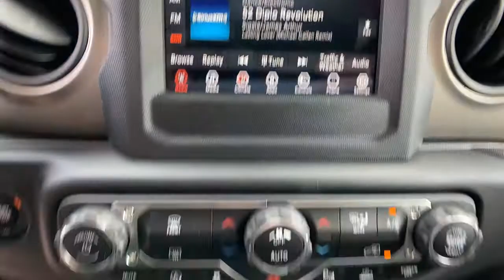2021 Jeep Gladiator Orlando FL, Central Florida, Winter Park, Windermere, Clermont, FL M0997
Nacho Clearcoat New 2021 Jeep Gladiator available in Orlando, Florida at Orlando Dodge. Servicing the Central Florida, Winter Park, Windermere, Clermont, FL area.
2021 Jeep Gladiator Sport S - Stock#: M0997 - VIN#: 1C6JJTAG7ML551360

Orlando Dodge
4101 W. Colonial Dr

Recent Arrival!2021 Jeep Gladiator Sport 3.6L V6 24V VVT 4WD 8-Speed Automatic Nacho ClearcoatTHIS VEHICLE INCLUDES THE FOLLOWING FEATURES AND OPTIONS: Advanced Safety Group (Advanced Brake Assist and Auto High Beam Headlamp Control), Convenience Group (Universal Garage Door Opener), GVWR: 6,250 lbs w/Max Tow Package, Max Tow Package w/4.10 Axle Ratio (4.10 Rear Axle Ratio, Anti-Lock 4-Wheel Disc Heavy Duty Brakes, Anti-Spin Differential Rear Axle, and Dana M220 Wide Rear Axle), Popular Equipment Package (Black 3-Piece Hard Top), Quick Order Package 24S Sport S (Leather Wrapped Steering Wheel, Remote Keyless Entry, Security Alarm, and Sun Visors w/Illuminated Vanity Mirrors), Safety Group, Technology Group, 110 mph Vehicle Max Speed Calibration, 3.73 Rear Axle Ratio, 4-Wheel Disc Brakes, 8 Speakers, ABS brakes, Air Conditioning, AM/FM radio, Brake assist, Cloth Low-Back Bucket Seats, Compass, Delay-off headlights, Driver door bin, Driver vanity mirror, Dual front impact airbags, Dual front side impact airbags, Electronic Stability Control, For More Info, Call , Front anti-roll bar, Front Bucket Seats, Front Center Armrest w/Storage, Front fog lights, Front reading lights, Integrated roll-over protection, Low tire pressure warning, Normal Duty Suspension, Occupant sensing airbag, Outside temperature display, ParkView Rear Back-Up Camera, Passenger door bin, Passenger vanity mirror, Power steering, Radio data system, Radio: Uconnect 3 w/5 Display, Rear anti-roll bar, Rear reading lights, SiriusXM Satellite Radio, Speed control, Split folding rear seat, Steering wheel mounted audio controls, Tachometer, Telescoping steering wheel, Tilt steering wheel, Traction control, Trip computer, Variably intermittent wipers, Wheels: 17 x 7.5 Black Aluminum, and Wheels: 17 x 7.5 Black Steel Styled.FAMILY OWNED AND OPERATED FOR OVER 42 YEARS! WE OFFER MARKET BASED PRICING, PLEASE CALL TO CHECK ON THE AVAILABILITY OF THIS VEHICLE. WE WILL BUY YOUR VEHICLE, EVEN IF YOU DO NOT BUY OURS!! OPEN 7 DAYS A WEEK TO SERVE YOU. All prices plus Tax, Tags, and Dealer Fees. Prices do not include Dealer installed options. Residency restrictions apply. Incentives included in the above price are:$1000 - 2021 National Retail Consumer Cash 21CM1. Exp. 05/03/2021
Quick Order Package 24S Sport S,3.73 Rear Axle Ratio,4.10 Rear Axle Ratio,GVWR: 6,250 lbs w/Max Tow Package,Anti-Spin Differential Rear Axle,Wheels: 17 x 7.5 Black Steel Styled,Wheels: 17 x 7.5 Black Aluminum,Cloth Low-Back Bucket Seats,Radio: Uconnect 3 w/5 Display,Normal Duty Suspension,Advanced Safety Group,Black 3-Piece Hard Top,Convenience Group,Max Tow Package w/4.10 Axle Ratio,Popular Equipment Package,Safety Group,SiriusXM Satellite Radio,Technology Group,Advanced Brake Assist,Anti-Lock 4-Wheel Disc Heavy Duty Brakes,Dana M220 Wide Rear Axle,Sun Visors w/Illuminated Vanity Mirrors,Remote Keyless Entry,110 mph Vehicle Max Speed Calibration,Auto High Beam Headlamp Control,Security Alarm,Leather Wrapped Steering Wheel,For More Info,Call ,Universal Garage Door Opener,4-Wheel Disc Brakes,Electronic Stability Control,Front Bucket Seats,ParkView Rear Back-Up Camera,Tachometer,ABS brakes,AM/FM radio,Brake assist,Delay-off headlights,Driver door bin,Driver vanity mirror,Dual front impact airbags,Dual front side impact airbags,Front anti-roll bar,Front fog lights,Front reading lights,Integrated roll-over protection,Low tire pressure warning,Occupant sensing airbag,Outside temperature display,Passenger door bin,Passenger vanity mirror,Power steering,Radio data system,Rear anti-roll bar,Rear reading lights,Speed control,Split folding rear seat,Steering wheel mounted audio controls,Telescoping steering wheel,Tilt steering wheel,Traction control,Trip computer,Variably intermittent wipers,8 Speakers,Compass,Front Center Armrest w/Storage,Trailer sway control,Air Conditioning,4.10 REAR AXLE RATIO,SAFETY GROUP -inc: ParkSense Rear Park Assist System Blind Spot & Cross Path Detection LED Taillamps,CONVENIENCE GROUP -inc: Universal Garage Door Opener,TECHNOLOGY GROUP -inc: Google Android Auto Selectable Tire Fill Alert SiriusXM Satellite Radio SiriusXM Radio Service For More Info Call GPS Antenna Input USB Host Flip Cluster 7.0 TFT Color Display Integrated Center Stack Radio 7.0 Touch Screen Display Air Conditioning w/Auto Temp Control Apple CarPlay,WHEELS: 17 X 7.5 BLACK ALUMINUM,ENGINE: 3.6L V6 24V VVT UPG I W/ESS (STD),TIRES: 245/75R17 BSW A/T DUELER,ADVANCED SAFETY GROUP -inc: Advanced Brake Assist